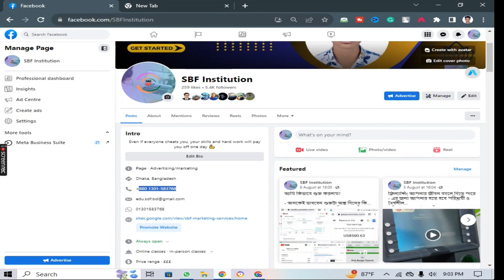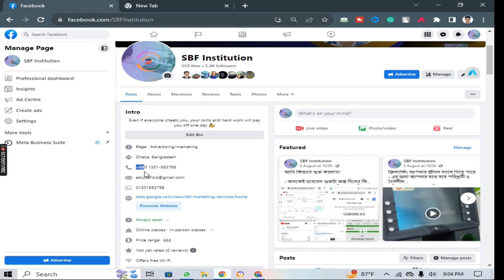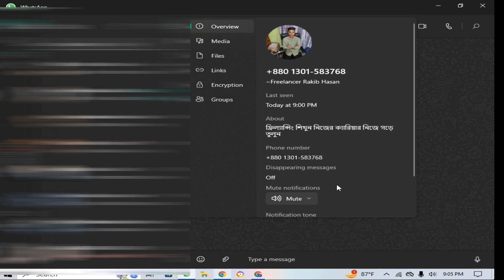যেকোন Number সেভ করা ছাড়াই দেখুন। WhatsApp আছে কি না।SBF Outsourcing Institute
Youtube SEO work buyer interview

fiverr buyer interview

buyer meeting

usa buyer interview

Buyer interview question and answer

buyer Interview with USA Client

বায়ার ইন্টারভিউ

how to buyer interview

American Lady Buyer Interview

freelancing buyer interview

new buyer meeting video

live buyer interview

Italian lady BUYER INTERVIEW

USA buyer New

SBF Outsourcing Institute

Freelancing Buyer

American Buyer

UK Buyer Interview